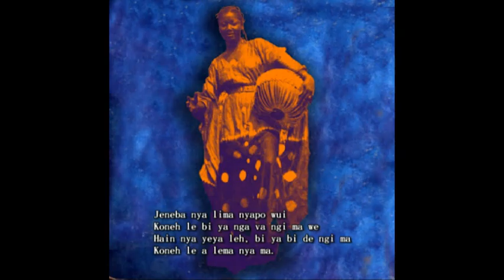Afro National Band--Jeneba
Afro National, featuring Patricia.